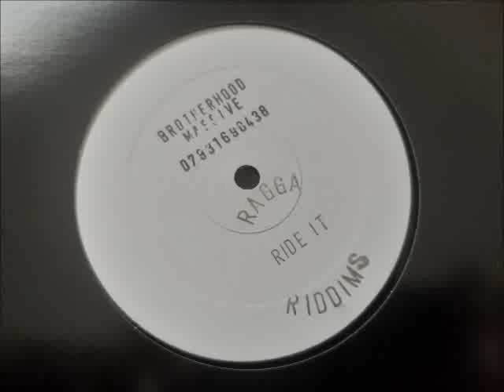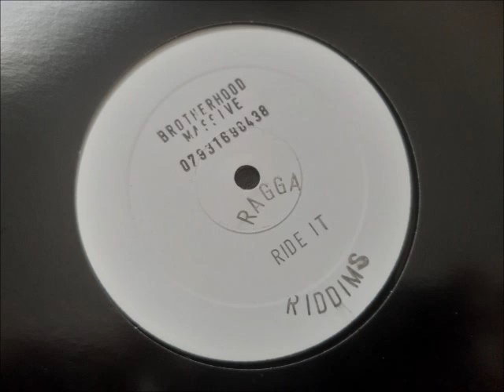Brotherhood Massive - Untitled B2